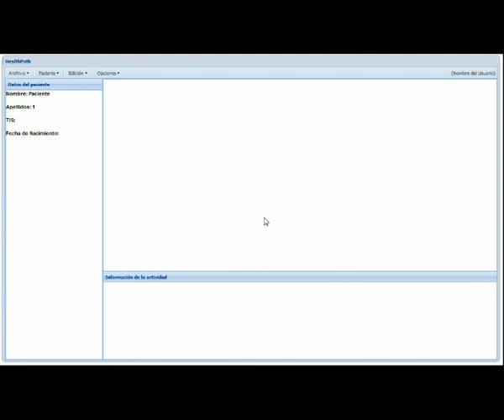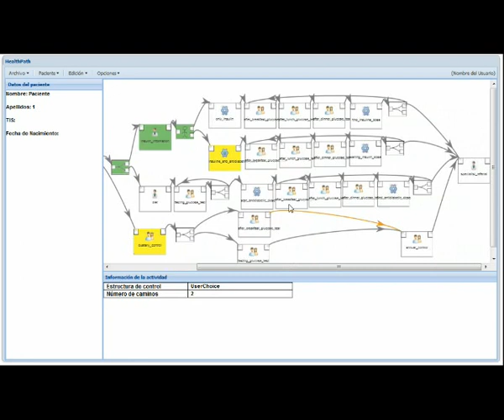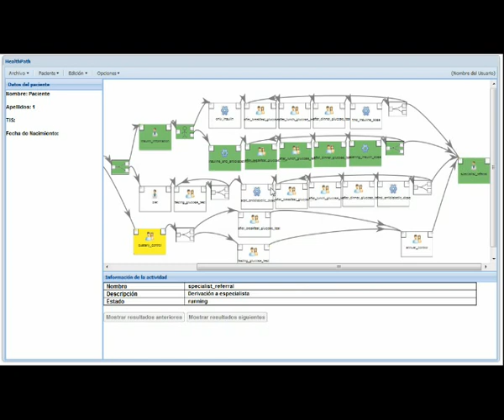Ejecución de una guía clínica para la diabetes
La guía clínica, elaborada como un flujo de trabajo que emplea la representación de Redes de Petri, es ejecutada de manera que si el testigo pasa por un estado demandante de información, ésta será recogida por el sistema mediante cuadros de diálogo o servicios web que comuniquen a la guía clínica con los pacientes monitorizados de manera automatizada. Además, en otros estados se llevarán a cabo procesos automatizados a partir de la información recogida.
De esta forma se automatiza y centraliza la gestión de cada uno de los pacientes diabéticos que un facultativo debe seguir: cada diabético tendrá asociada un flujo específico en el que se guarde el estado en el que se encuentra su tratamiento/seguimiento.